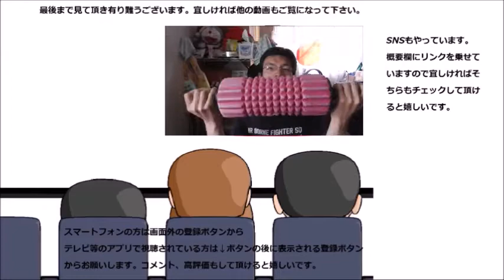ローソン でか串カツ三軒豚ロースを食べてみた 伏兵が意外に存在感を～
ローソン　でか串カツ三軒豚ロースを食べてみました。お肉は勿論ですが、伏兵にも存在感があります！！